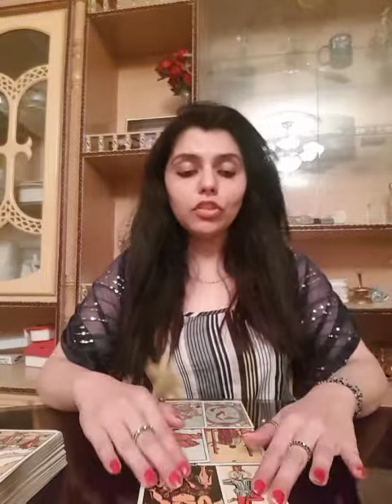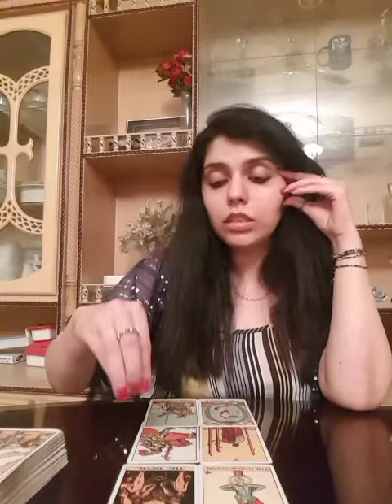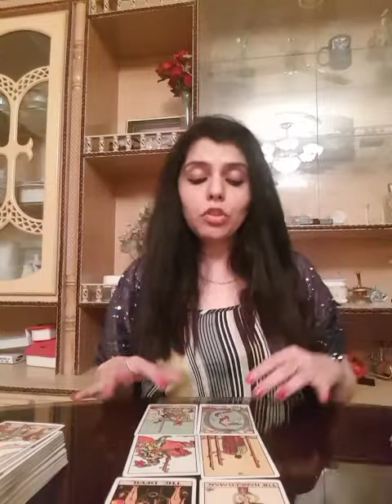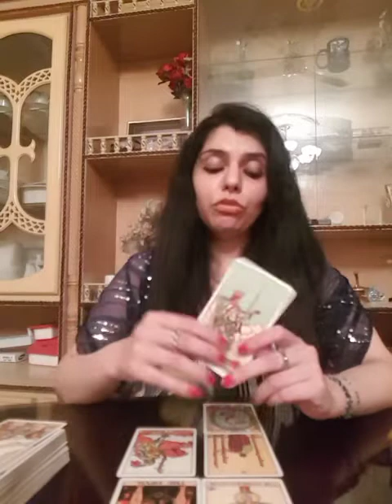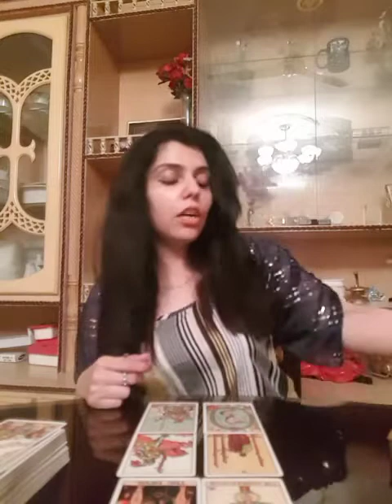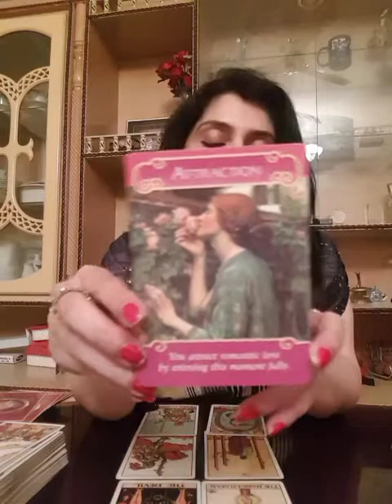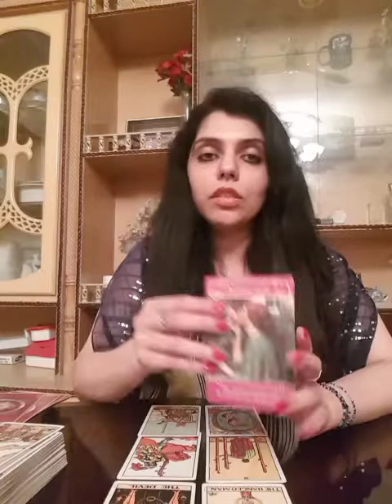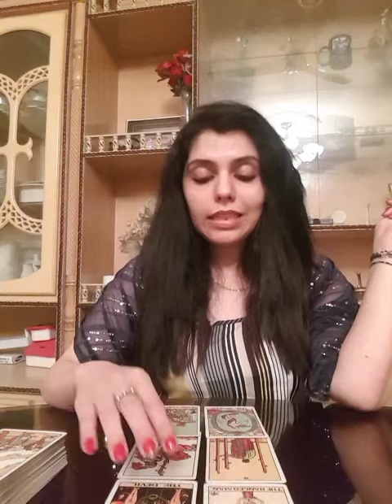Cancer September 2018 ( 1-15th) obsessed with this person or the job ?? !! Be patient !!